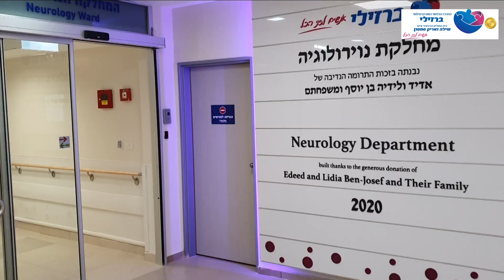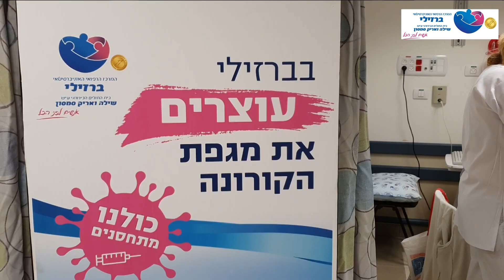כנס סטאז' 2020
כנס סטא'ז 2020- המרכז הרפואי ברזילי- הבחירה הנכונה